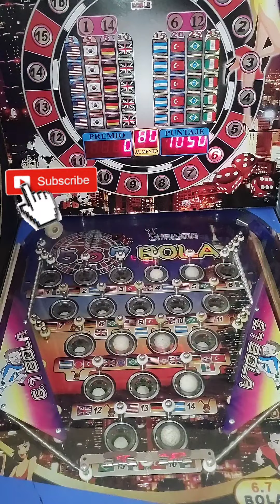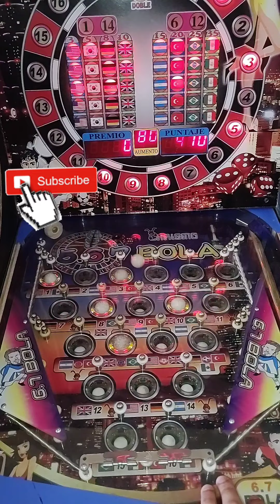Máquina TRAGAMONEDAS pinball 🔴📍567bolas📍🇹🇷TURQUIA SABROSO!!🤤🤤🇹🇷 NOMAS COMO SE MOVIA🤤 TUVO CHIDOTE😎🤟